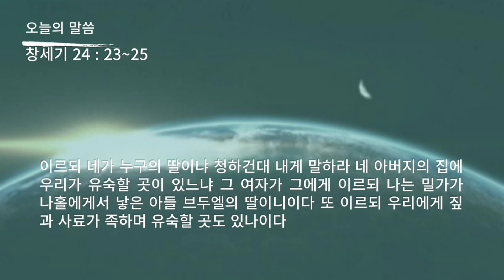성경 암송 (창세기 24장 23~25절: 김종성 성우 낭독)